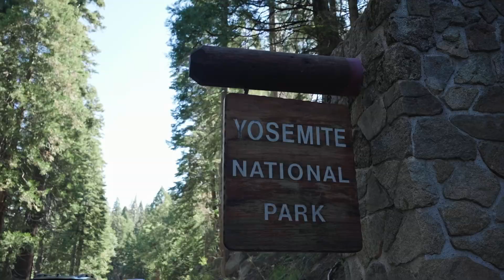Reusing Wood Waste For A Carbon Negative Bioeconomy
"The new era of forestry globally is one of balancing the ecosystem."

Yosemite National Park was inhabited and cared for by the Southern Sierra Miwok Nation for thousands of years, but beginning with the California gold rush in the 1840s, that relationship dramatically changed.

"Fast forward one hundred years and we have totally different forest that's really ready to burn."

As Tom Hobby from Yosemite Clean Energy explains, extractive practices have led to an excess of timber, making the forest more susceptible to catastrophic wildfires – but there is a solution. Sustainable forestry can restore these ecosystems while also driving a waste-free bioeconomy, generating revenue that can then be invested back into the forests themselves.

Tom Hobby is a forester, arborist and biogas specialist. He's also Chief Executive Officer at Yosemite Clean Energy, a company using gasification technology to transform wood waste into renewable green hydrogen and natural gas. At scale, these biogases can be a significant replacement for fossil fuels.

Tom's vision for sustainable forestry includes collaboration with local communities, businesses, and governments, but its impact is wide-reaching.

"The bioeconomy could replace fossil fuel with biofuel and be carbon negative, which would be a huge benefit for our carbon goals and our global climate change initiatives."

To learn more about Yosemite Clean Energy, visit their